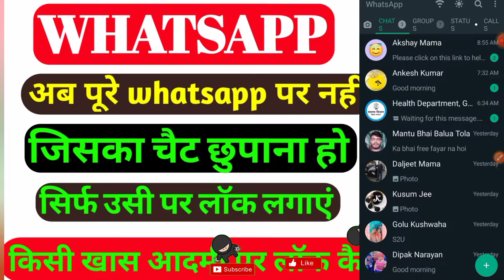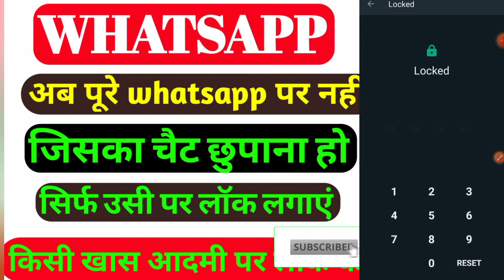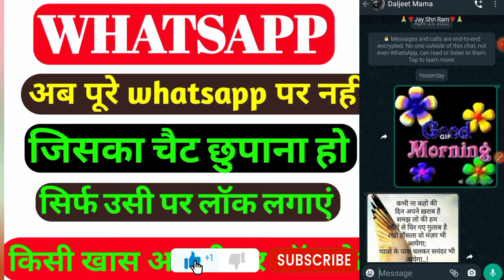WhatsApp पर किसी खास आदमी पर लॉक कैसे लगाए / how to lock 🔐 any person whatsapp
WhatsApp पर किसी खास आदमी पर लॉक कैसे लगाए / how to lock 🔐 any person

whatsapphow to lock whatsapp chat
whatsapp lock
whatsapp 2022 trick
whatsapp chat locker
how to lock whatsapp without any app
whatsapp tricks
lock whatsapp
how to lock chat in whatsapp
how to lock whatsapp chat in iphone
how to lock whatsapp with password
lock whatsapp chat
whatsapp personal chat lock
how to
how to lock whatsapp chat without any app
how to lock whatsapp without any app in tamil
how to lock whatsapp in iphone